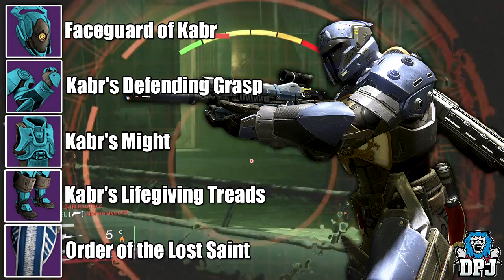Destiny: New Vault Of Glass / Crota's End Raid Gear For The Taken King?